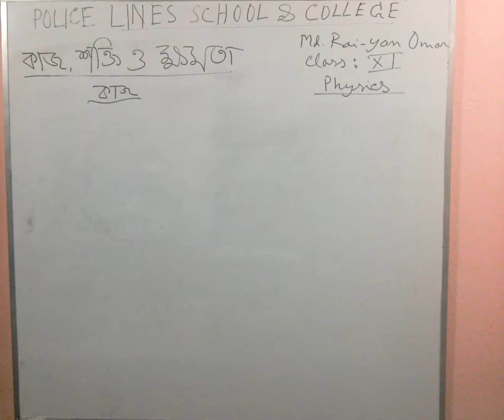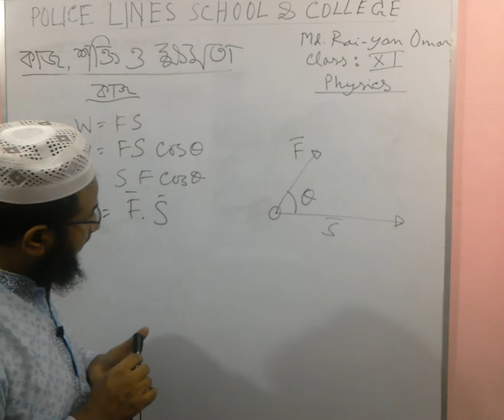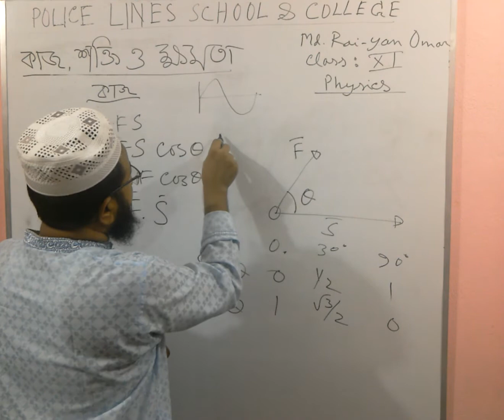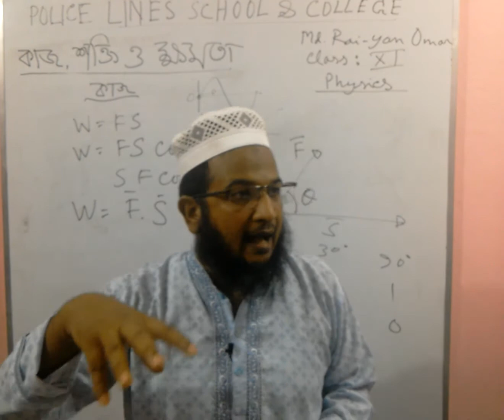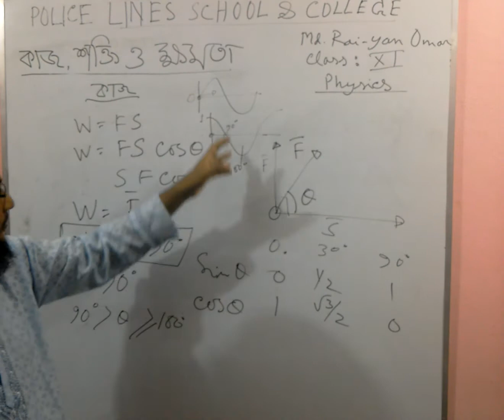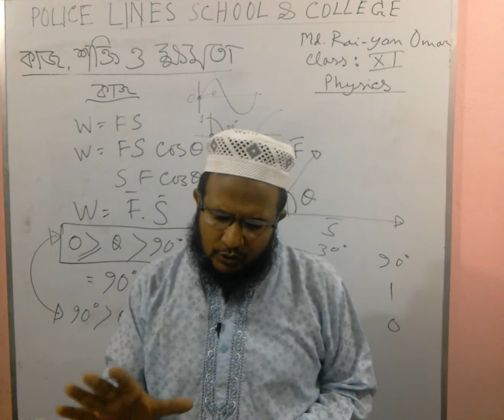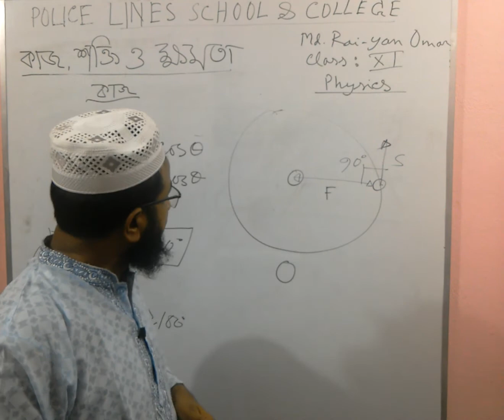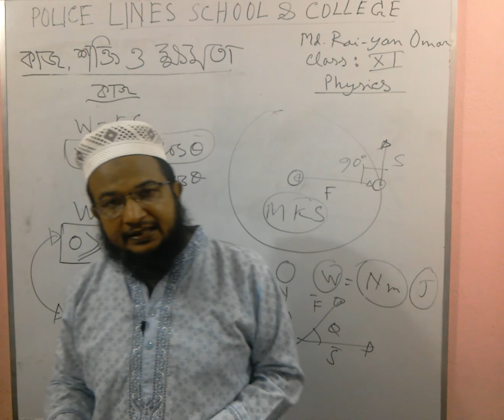কাজ, শক্তি ও ক্ষমতা ( পর্ব ২ ) - পদার্থবিজ্ঞান ( প্রথম পত্র ), একাদশ শ্রেণি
কাজ, শক্তি ও ক্ষমতা ( পর্ব ১ ) - পদার্থবিজ্ঞান ( প্রথম পত্র ),
কাজ সংজ্ঞা, পঞ্চম অধ্যায়, একাদশ শ্রেণি. BY,
MD. RAI-YAN OMAR,
LECTURER IN PHYSICS